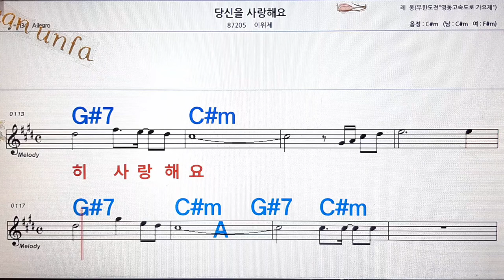당신을 사랑 해요/이위제💋노래방, 통기타 , 코드 큰악보, 가라오케, 반주💖Karaoke, Sheet Music, Chord, MR